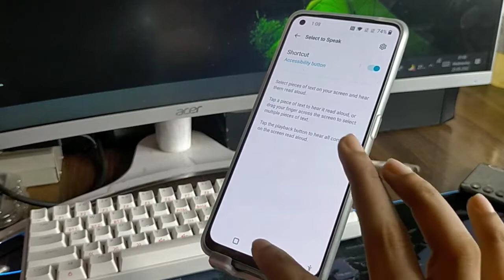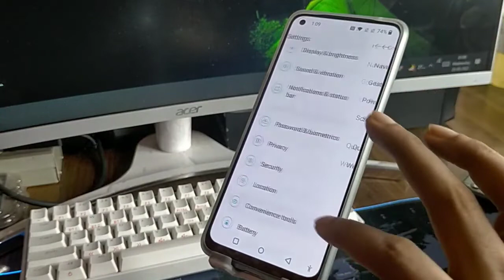how to enable talk to select shortcut in oneplus Nord CE 2 LITE 5G